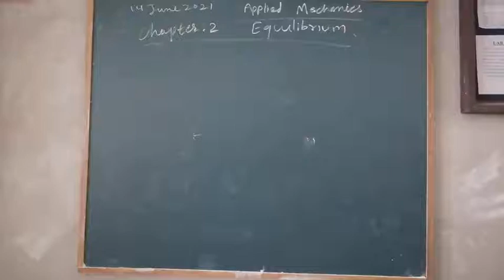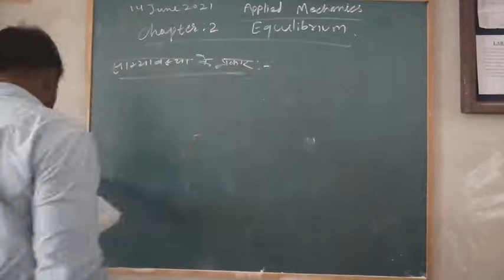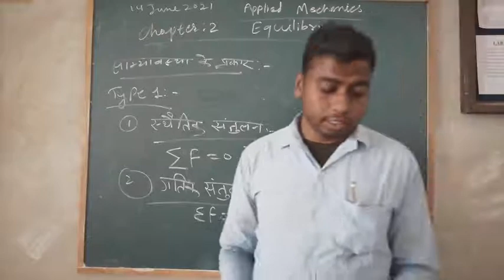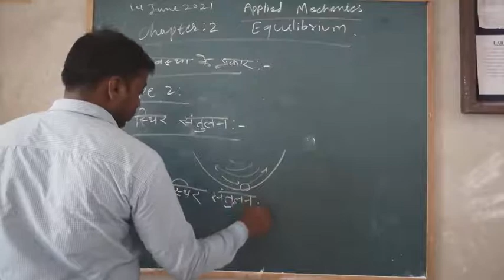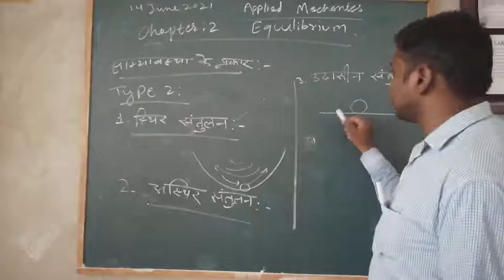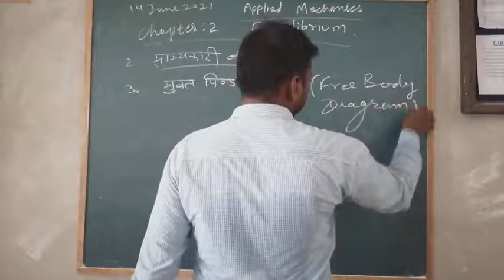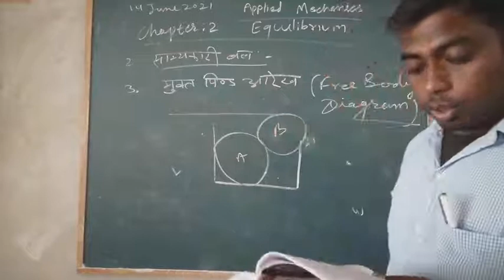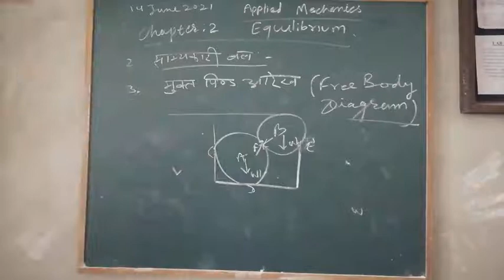VL-40_Equilibrium_Applied Mechanics